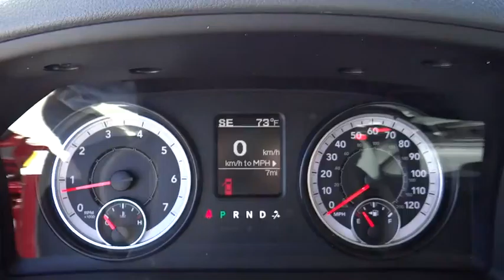2016 RAM 2500 Denver, Littleton, Aurora, Parker, Colorado Springs, CO R0491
2016 RAM 2500

Brandon Dodge
5600 S Broadway

Engine: 6.4L V8 Mid Duty HEMI MDS, Chrome Appearance Group, Radio: Uconnect 5.0, Popular Equipment Group, Anti-Spin Differential Rear Axle, ParkSense Rear Park Assist System, Trailer Brake Control, Electric Shift-On-The-Fly Transfer Case, ParkView Rear Back-Up Camera, Tires: LT275/70R18E OWL On/Off Road, Power Black Trailer Tow Mirrors, 220 Amp Alternator, Protection Group, 4 Doors, 4-wheel ABS brakes, 4WD Type - Part-time, 6.4 liter V8 engine, Air conditioning, Bed Length - 76.3 ', Center Console - Partial with storage, Clock - In-radio display, Cruise control, Dusk sensing headlights, Engine hour meter, Four-wheel drive, Front seat type - Split-bench, Head airbags - Curtain 1st and 2nd row, Intermittent window wipers, Passenger Airbag, Pickup Bed Type - Regular, Power door locks, Power heated mirrors, Power steering, Power windows with 2 one-touch, Privacy/tinted glass, Rear bench seats, Stability control, Tachometer, Tilt steering wheel, Tire pressure monitoring system, Traction control - ABS and driveline, Trailer hitch, Transmission hill holder